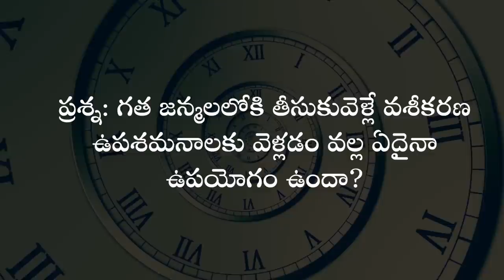గత జన్మలు తెలుసుకోవడం మంచిది కాదా? Is Past Life Regression Possible? | Sadhguru Telugu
"ఈ జన్మలోని జ్ఞాపకాలతోనే ప్రజలు విషాదంలో మునిగి పోతారు. గత పాతిక ముప్పై సంవత్సరాలను తలుచుకుని, ప్రజలు ఎంతో విచార పడతారు. మీకు పది జన్మలు గుర్తొచ్చాయి అంటే, మీ స్థితి ఏమిటో నేను ఊహించగలను. అందుకే, ప్రకృతి మీకు ఒక అడ్డుకట్ట వేసింది. అది మంచిదే" అని అంటున్నారు సద్గురు.